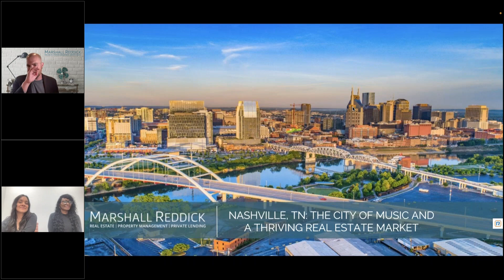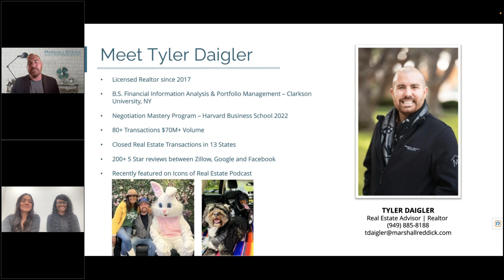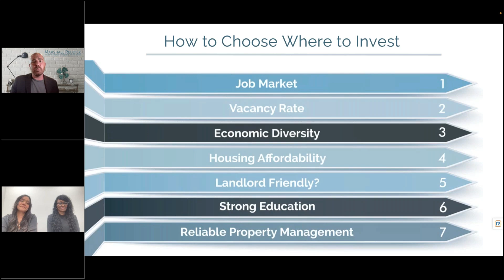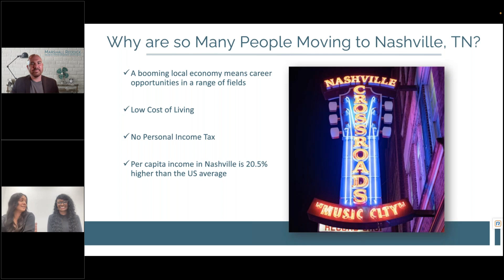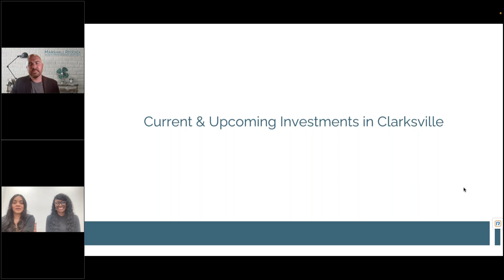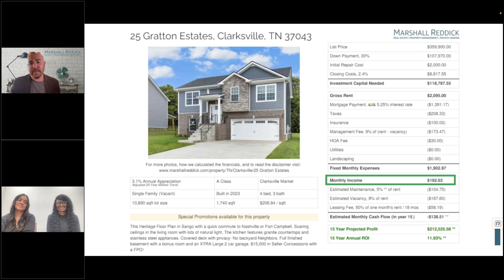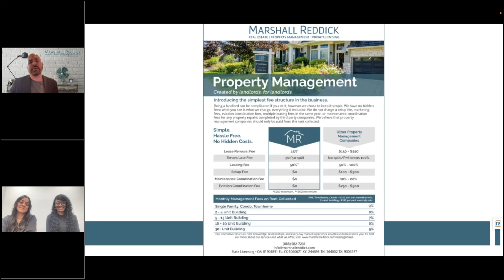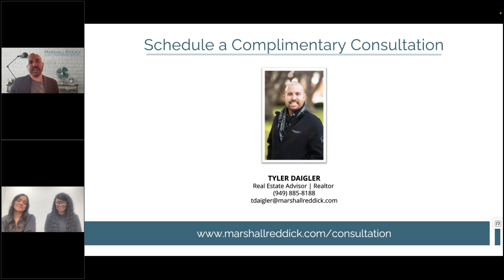Nashville, TN: The City of Music and a Thriving Real Estate Market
The Nashville real estate market has been thriving! The average home value currently stands at $428,715, which is still an increase over the past year! According to recent data, the market is expected to grow even stronger, with a forecasted 6.7% increase over the next year. The booming real estate market is largely attributed to the influx of out-of-state people moving to the Nashville Area for its thriving job market.

Marshall Reddick Real Estate seeks to be the bridge connecting each client to financial independence by providing exceptional education, mentorship, events, and a trusted system of buying, selling, and managing real estate and mortgages nationwide.

Time Stamp:
0:00 Intro
0:55 Who is Marshall Reddick Real Estate
2:53 Topics That Will Be Covered
4:15 Marshall Reddick Locations
4:52 Meet Tyler Daigler
7:22 Meet Natasha Roan & Tina Day
10:20 How to Choose Where to Invest
14:15 Nashville, TN Current Market Update
17:13 Nashville, TN Metro
18:05 Nashville National Rankings
18:55 Why People Are Moving to Nashville, TN?
20:50 Where to Find Great Investment Properties
23:42 New Construction in Nashville, TN
26:00 Current Investments in Clarksville, TN
36:17 Forward Commitment Financing Options
37:38 Property Management
38:49 Free Education
44:40 Q&A

Creating financial independence through real estate since 1979!